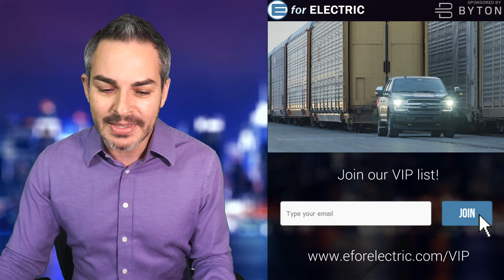Rivian Makes Ford's All Electric F-150 Truck Demo Believable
Ford's all electric F-150 prototype ( which we all assume will be built with the help of Rivian ) is featured in Ford's demonstration of the new electric technology in a very entertaining video of the truck pulling the train. Let's talk about it as I take your questions and comments during the LIVE stream!